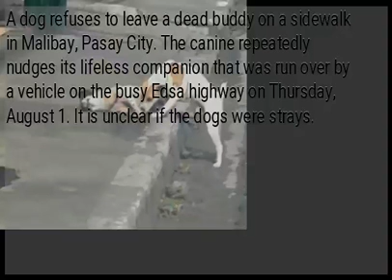WATCH: Dog refuses to leave dead buddy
A dog refuses to leave a dead buddy on a sidewalk in Malibay, Pasay City. The canine repeatedly nudges its lifeless companion that was run over by a vehicle on the busy Edsa highway on Thursday, August 1. It is unclear if the dogs were strays. ...